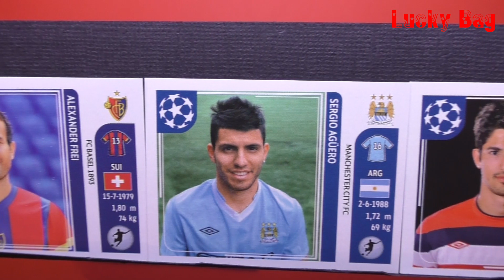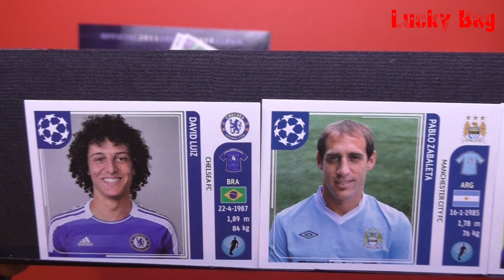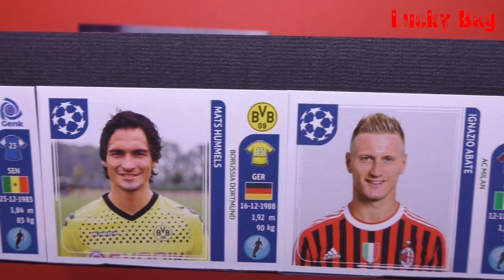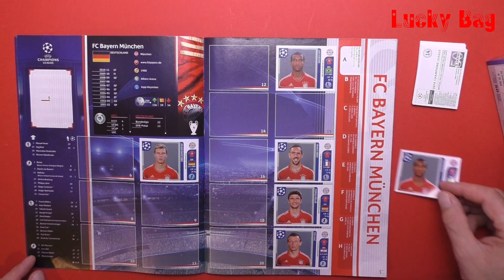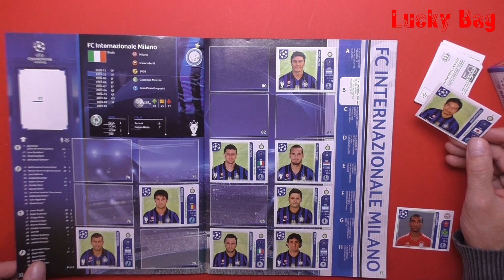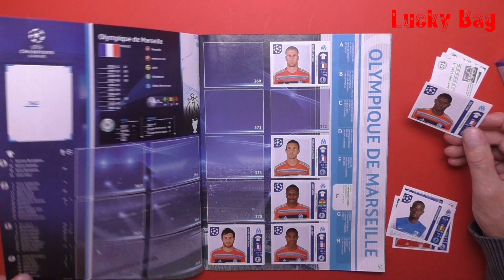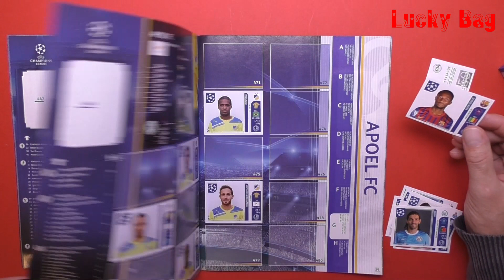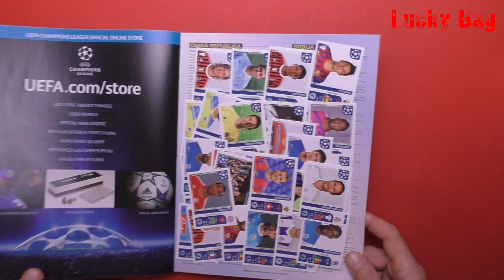PANINI Sticker Album Champions League 2011 opening new Stickerbox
here you find all about PANINI Champions League, PANINI FIFA WORLD CUP GERMANY 2006, PANINI FIFA WORLD CUP SOUTH AFRICA 2010, PANINI FIFA WORLD CUP Brasil 2014, PANINI UEFA CUP 2008 AUSTRIA SWITZERLAND, PANINI UEFA CUP 2012 POLAND UKRAINE, PANINI UEFA CUP 2016 FRANCE, PANINI STICKER ALBUM ROAD TO UEFA 2016 FRANCE ,OFFICIAL UEFA EURO 2016, 2002 FIFA WORLD CUP KOREA JAPAN, ITALIA ´90 WORLD CUP, EM ´88 SOCCER, 1988 duplo HANUTA Die Fussball-Europameisterschaft in Deutschland GERMANY by Ferrero BILDERSERIE Fußball 88, FUßball-WM 1986 MEXIKO STICKER ALBUM 86 duplo hanuta unser Team für Mexiko Ferrero Bilderserie, PANINI STICKER ALBUM, Fussball 1979 Europapokal - UEFA-POKAL - Bundesliga-Asse Spieler - Mannschaften - Wappen ALBUM AMERICANA München  official licensed product OFFICIAL TRADING CARDS,  SURPRISE XL Adrenalyn Official Trading Card Game PANINI MEGA Starterpack EM 2016 official licensed product Fußball - Europameisterschaft 2016 Frankreich  Sticker Unboxing, Stickers, Traiding Cards Wunder Tüten

UEFA Champions League, Official Sticker Album, PANINI
Winner 2009 – 2010   FC Internazionale Milano

MUSIK